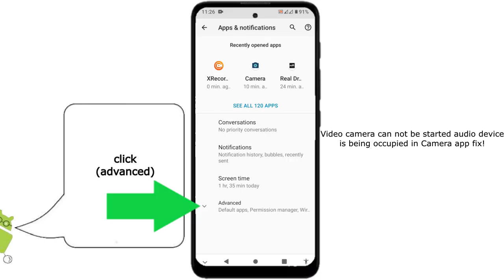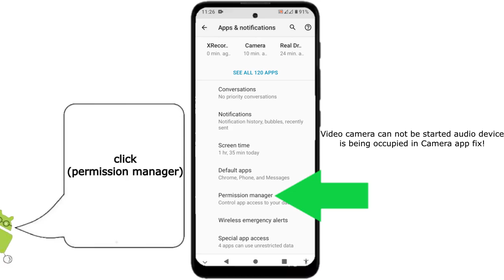Video camera can not be started Check if the audio device is being occupied. fix! in Android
this video is for camera app users on android, who want to know how to fix the camera app that doesn't want to record because audio may be occupied